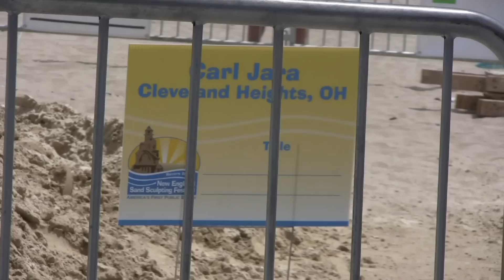Ablevision tapes the Revere Beach Sand Sculpting Contest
The Ablevision crew was on hand to capture the 5th Annual New England Sand Sculpting Festival on Revere Beach, America's oldest public beach. Sculptors from all over the world were there to compete for 3 days in sculpting the sand into creative and interesting figures. Triangle's Ablevision is an innovative, award winning show produced entirely by people with disabilities. For more information about Ablevision, or to order episodes in their entirety, please Enjoy!